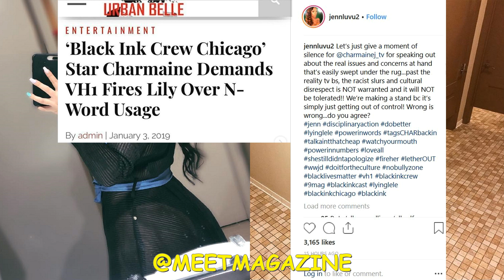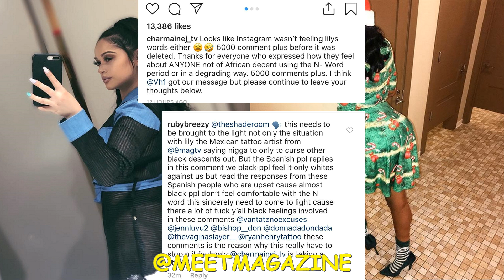Lily vs Jen fight update! FIRE LILY OVER N WORD SPAT!